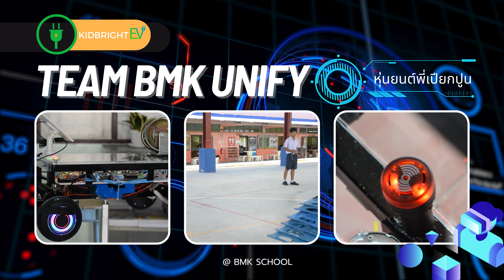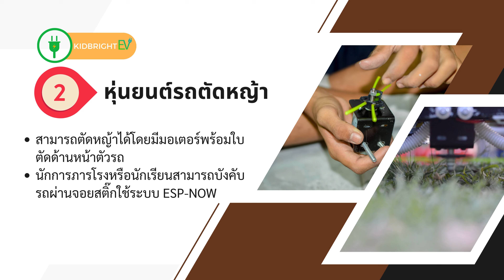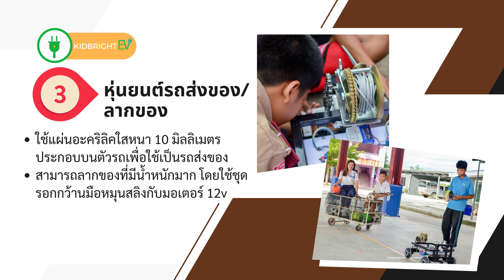นำเสนอสาธิตผลงาน Kidbright EV การแข่งขัน Electric Kid Truck 2024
การแข่งขัน Electric Kid Truck 2024
งาน KidBright Show @ EEC ครั้งที่ 2 และ การแข่งขัน Formula Kid 2024 ณ เขตนวัตกรรมระเบียงเศรษฐกิจพิเศษภาคตะวันออก (EECi) อ.วังจันทร์ จ.ระยอง

การแข่งขัน ด่านวิ่งเข่งขัน